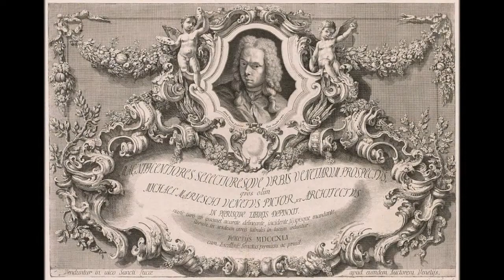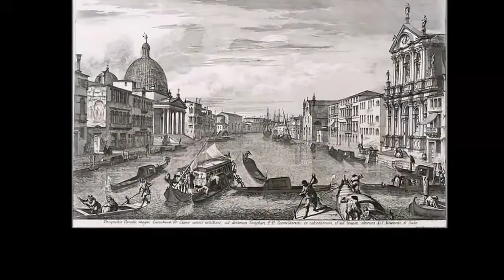Микеле Мариески Michele Marieschi биография работы